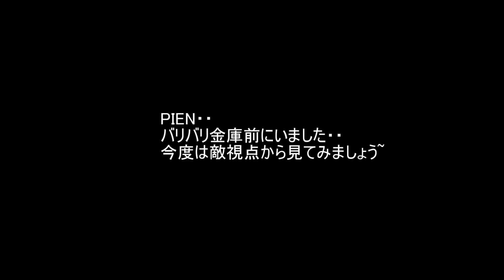【フォートナイト】スターク・インダストリーズの金庫は人気！？めちゃくちゃ金庫争いになりました / Fortnite Stark industries' safes are popular!?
同じようなことが2度起きたのでもしかしたら、スターク・インダストリーズの金庫は人気なのでしょうか？
とくに待ち構えてる人が多いですｗ

初心者キル集/KILL  COLLECTION

Minecraftの都市鯖 ディスコード